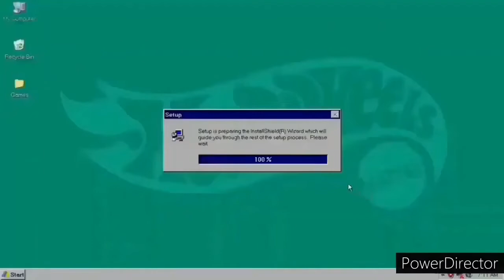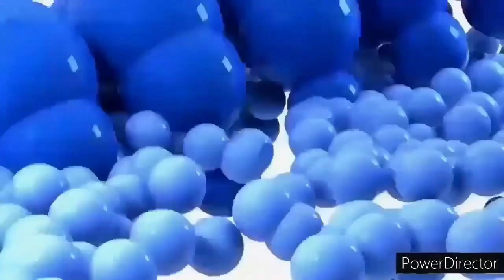Hot Wheels Stunt Track Driver But It's a Crossover Episode Collab (15-40) (Logos Edition) (Revamped)